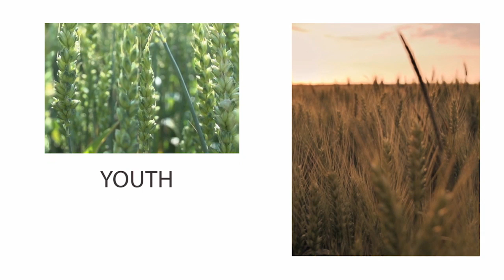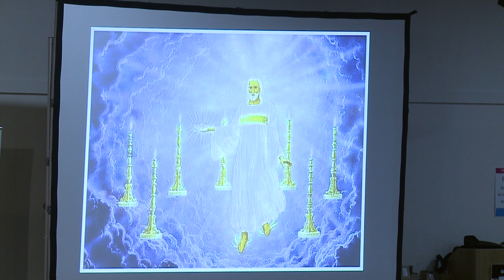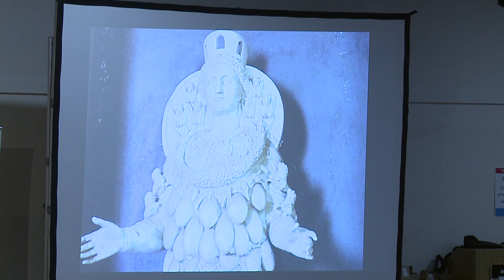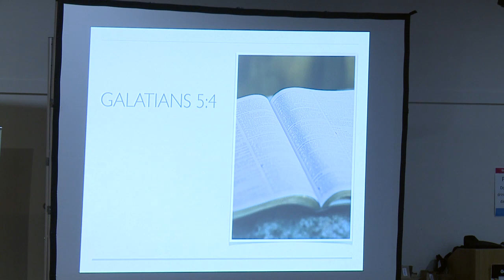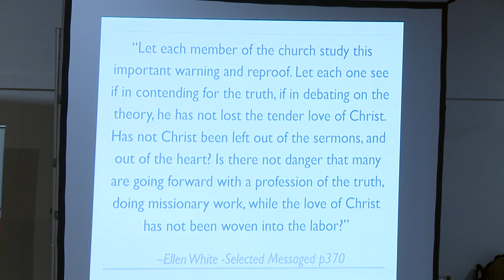Camp 2017 Youth: Faith Upgrade - Monday Word & Worship - Jonathan Burnett